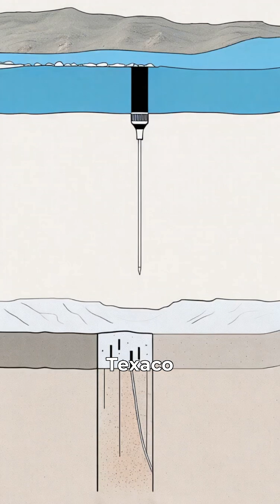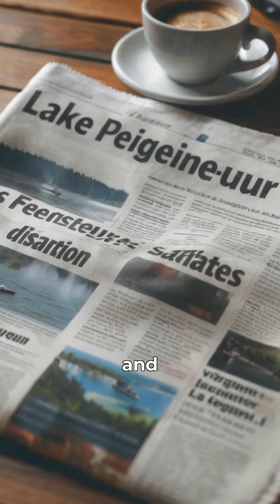The Lake That Drained Overnight: The Incredible Story of Lake Peigneur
🌊 Imagine a lake disappearing overnight, creating a massive whirlpool that swallowed everything in its path. In 1980, a drilling accident at Lake Peigneur led to one of the most dramatic geological disasters in history. Boats, trees, and even an oil rig were sucked into the ground as the entire lake drained into a salt mine below. 🌪️

Discover the incredible story of how human error turned a peaceful freshwater lake into a swirling vortex, and how nature reclaimed it in a way no one expected.